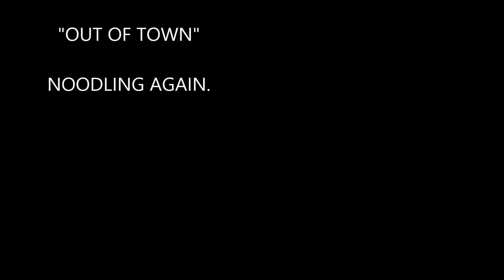"OUT OF TOWN"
NOODLING ON THE INSTRUMENTS.